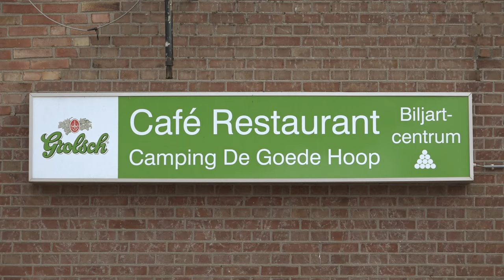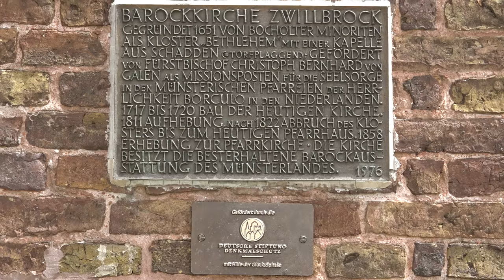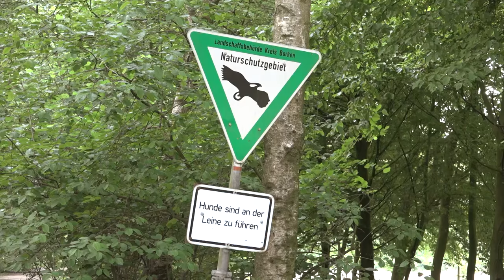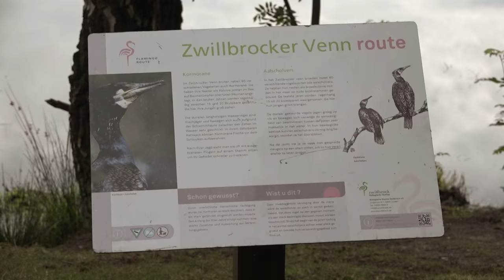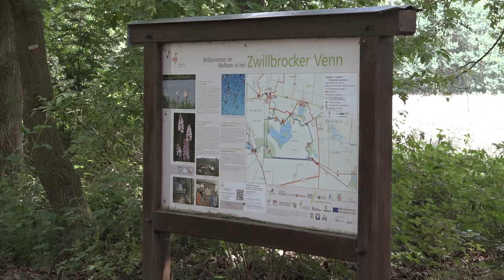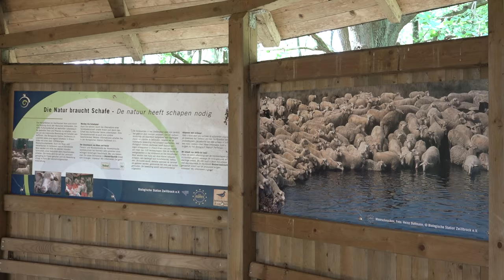Die Flamingos vom Zwillbroker Venn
Das Zwillbrocker Venn ist ein Wald-, Moor-, Feuchtwiesen- und Gewässergebiet in Nordrhein-Westfalen, unmittelbar an der Grenze zu den Niederlanden. Bereits 1938 wurden Teile des Gebietes als Naturschutzgebiet ausgewiesen.